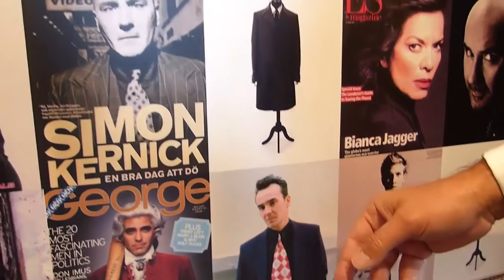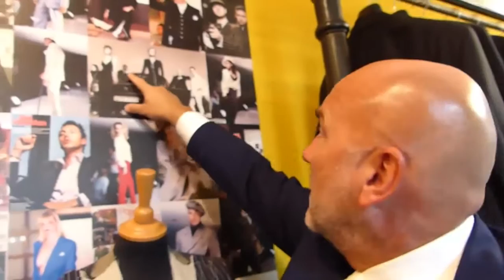Mark Powell Interview (Pt 1) - Britain's Best Bespoke Tailor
Exclusive interview with Mark Powell a Bespoke tailor from Soho London.

Over the years he has dressed countless celebrities from the worlds of film, television, music and sport including George Clooney, Harrison Ford, Mick Jagger, David Bowie, George Michael, Bryan Ferry, Naomi Campbell, Tom Jones, Take That, Scary Spice, Jonathan Ross, Daniel Radcliffe, Usher, Paul Weller, Keira Knightley, Martin Freeman, Jonathan Rhys Meyers and Sean Bean.